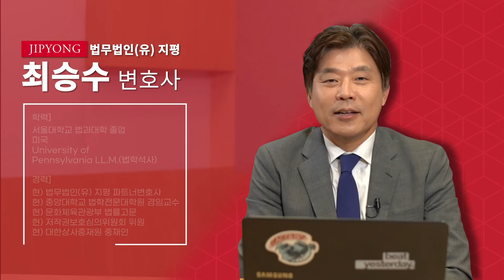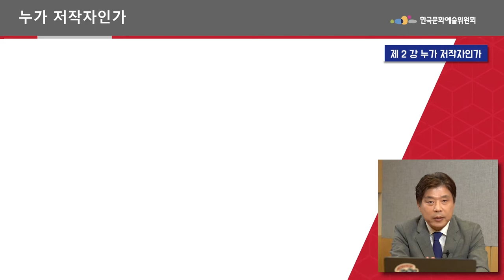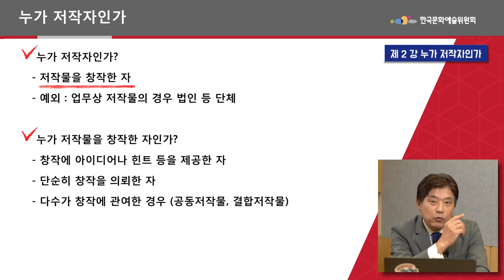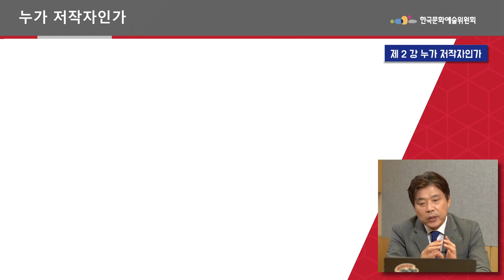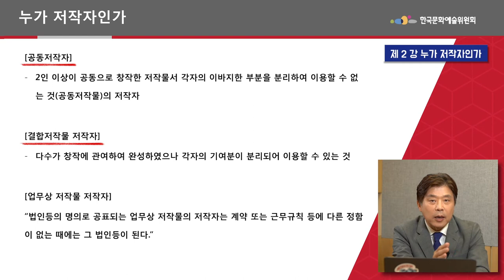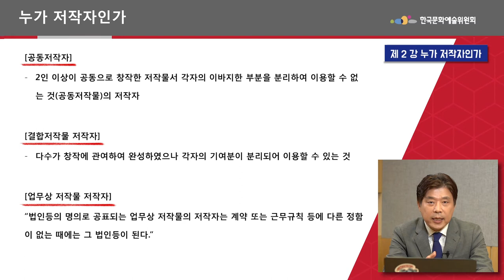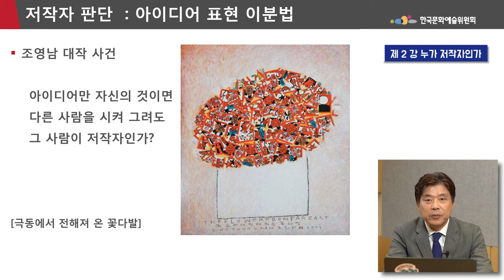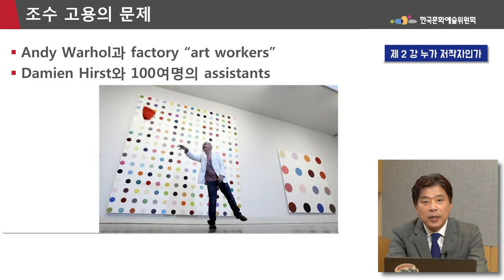[저작권 영상교육] ② 누가 저작자인가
- 강사 :　법무법인 지평 최승수 변호사
- 강의명 : [저작권 영상교육] ② 누가 저작자인가

2020년 「온라인미디어 예술활동 지원」 사업 아트 체인지업의 저작권 교육영상을 소개합니다.

아트체인지업의 상세 내용은 아츠온 통합사이트에서 확인할 수 있습니다.